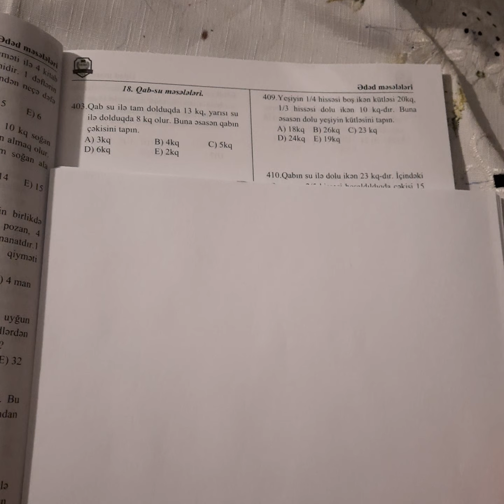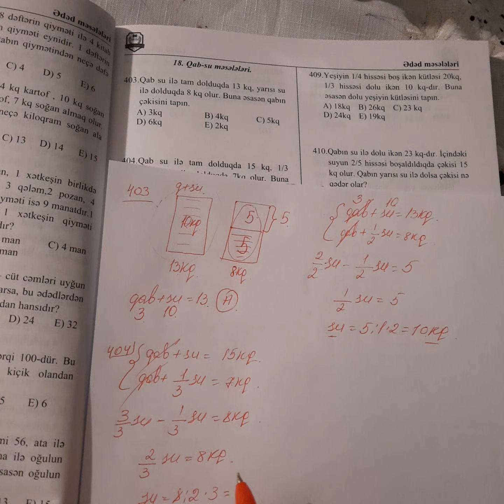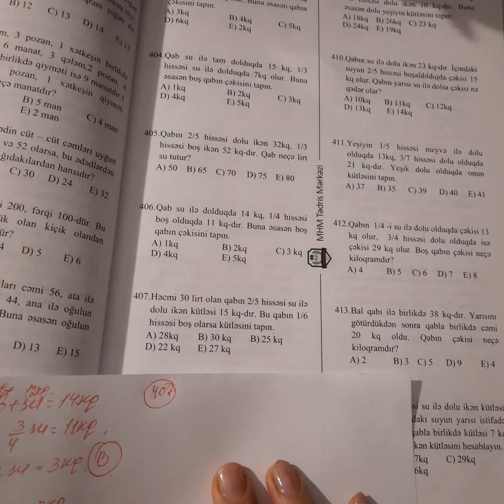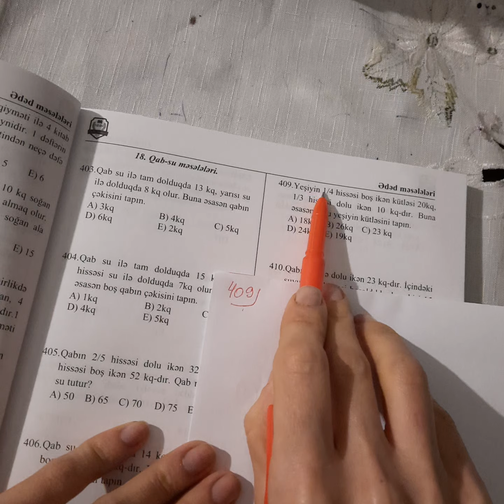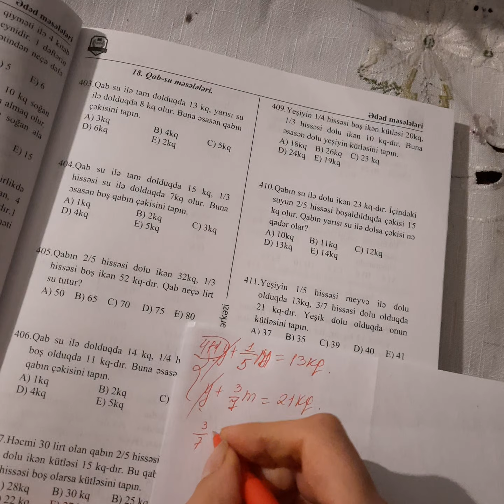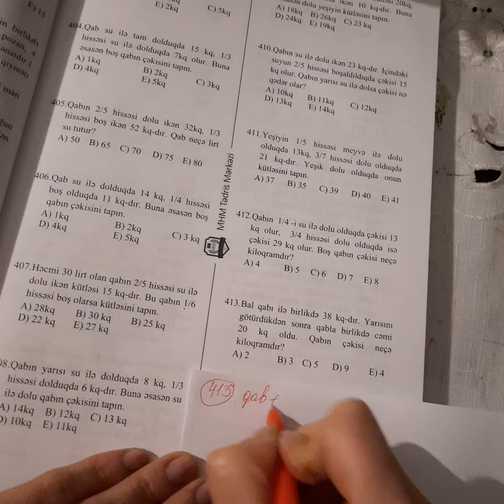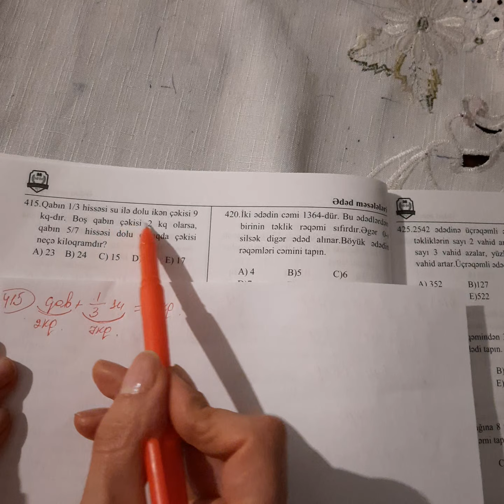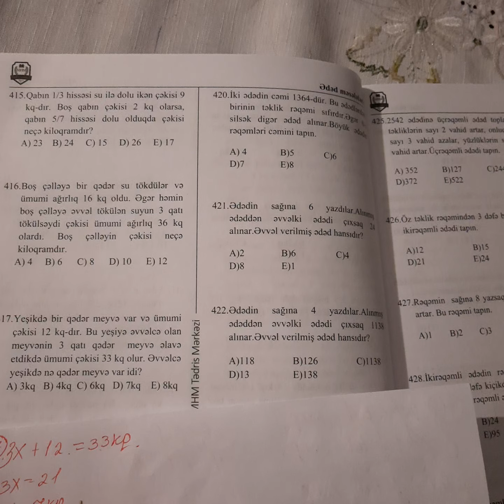Qab -su məsələləri.Sadə izahlarlaMHM 5 Cİ NƏSR